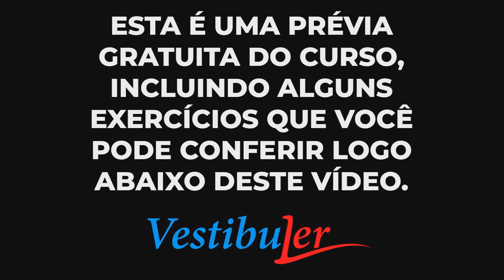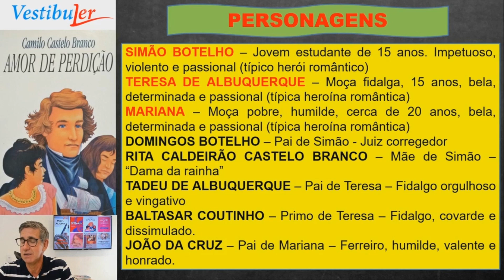Fragmento da análise de Amor de Perdição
Veja um fragmento da análise completa dessa obra indicada como leitura obrigatória do vestibular. Conheça o curso completo